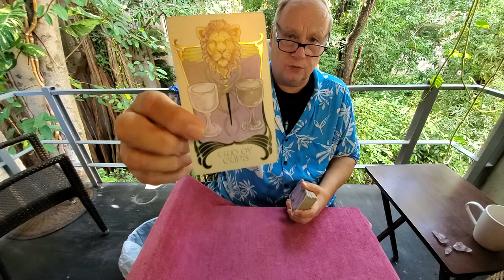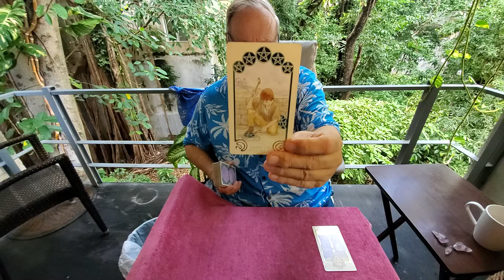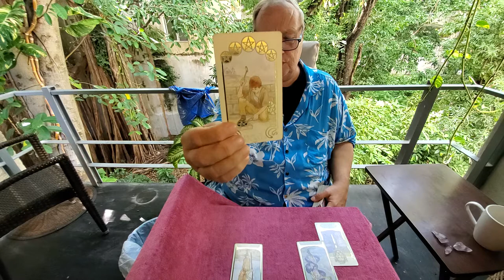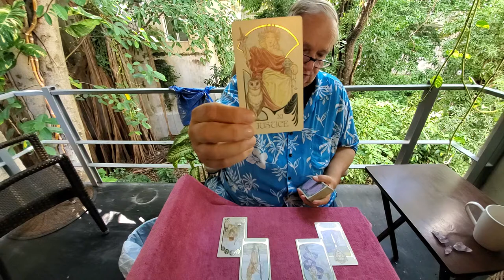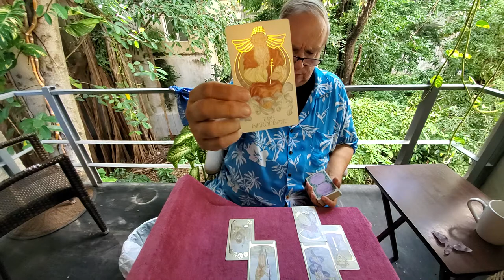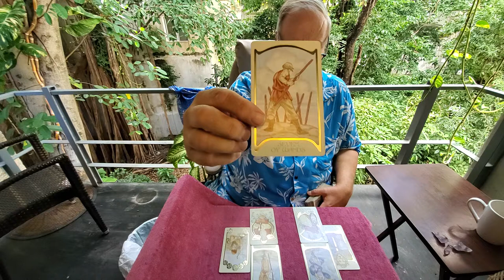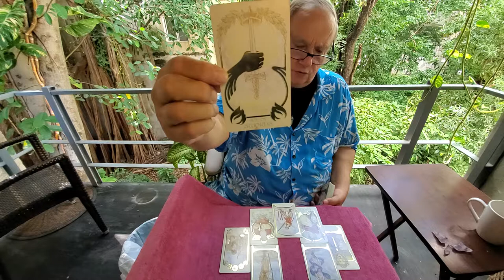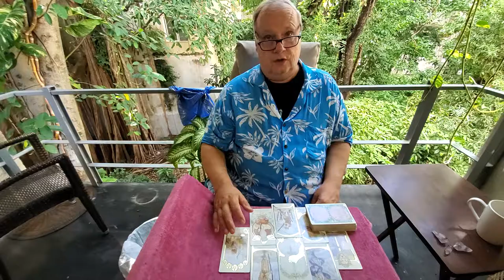Gemini Tarot Love Reading the Heart Spread 💜 End of November 2021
Tarot Gemini End of November 2021 the Heart Spread Read for Gemini Sun, Moon, Rising & Venus an always positive read asking Spirit simply who is the right one for you?